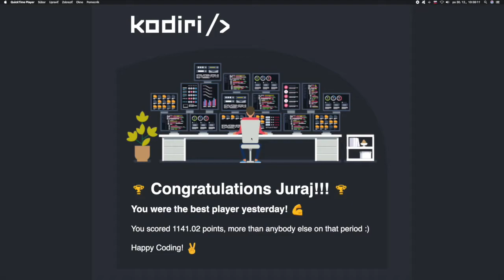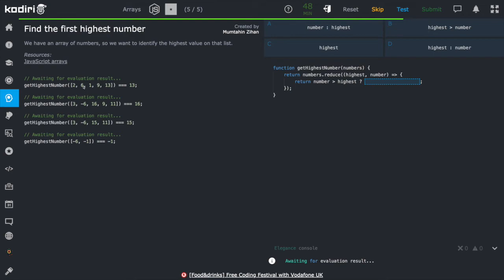🧩 1395 - Polia - Najväčší prvok poľa - JavaScript - Kodiri SK